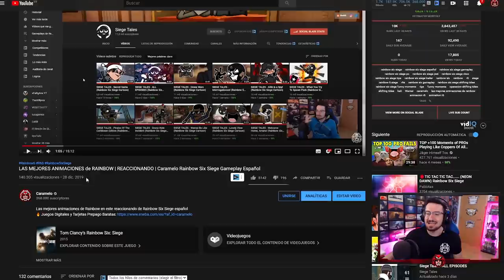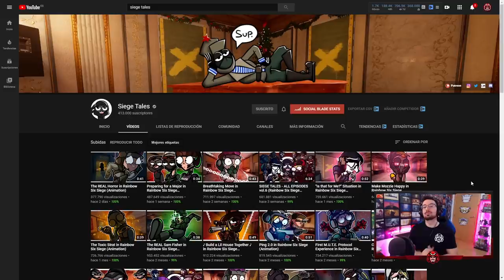VUELVE SIEGE TALES #99 | Reaccionando | Caramelo Rainbow Six Siege Gameplay Español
VUELVE SIEGE TALES en este Reaccionando de Rainbow Six Siege español en Shadow Legacy.

▬▬▬▬▬▬▬▬▬ INFORMACIÓN SETUP ▬▬▬▬▬▬▬▬▬
● CPU: Intel Core i9-9900K 3.6Ghz
● MB: Asus Prime Z390-A
● Ratón: SteelSeries Rival 300
● Cᴀsᴄᴏs: Sades A6
● Micrófono: Blue Yeti
● Fuente Alimentación: 800W Mars Gaming
● Teclado: Newskill Seiryu